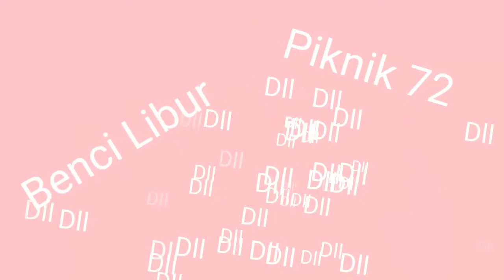BIOGRAFI BAND NAIF